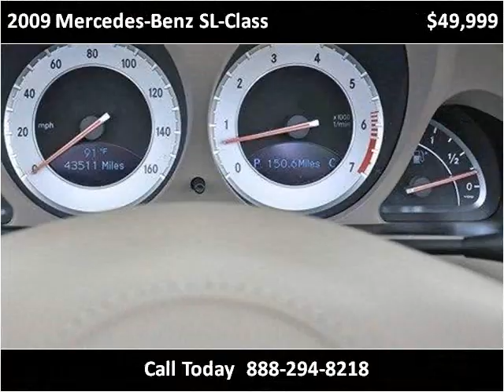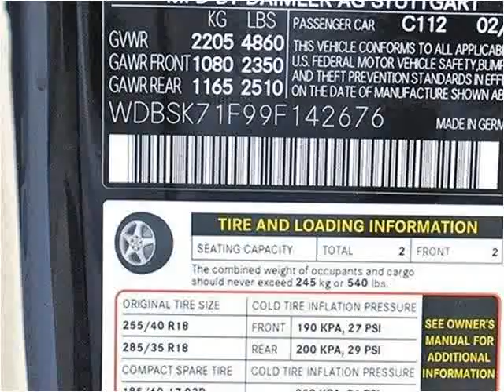2009 Mercedes-Benz SL-Class Used Cars Lake Worth FL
This 2009 Mercedes-Benz SL-Class is available from Off Lease Only.